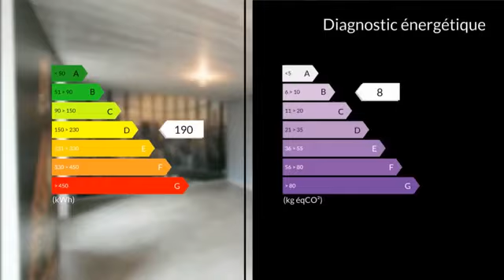Appartement de 68 m2 avec balcon de 2 m2 à VALDAHON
Vous rêvez d’un cadre de vie paisible et pratique, au cœur d’une commune dynamique ? Ne cherchez plus, cet appartement de 68 m² situé à Valdahon est fait pour vous !

Valdahon, une charmante commune du Doubs, vous séduira par son ambiance conviviale et ses nombreuses commodités. Idéalement situé en centre-ville, cet appartement vous offre un accès immédiat aux écoles, centre commercial, commerces et transports. Profitez de la vie citadine tout en bénéficiant d’un cadre de vie agréable et verdoyant.

Situé au premier étage d’un immeuble de deux étages, cet appartement, rénové en 2014, est en très bon état général. Dès votre entrée, vous serez accueilli par un dégagement de 3 m², menant à un espace de vie lumineux et spacieux. Le séjour et la cuisine américaine de 37 m², aménagée et équipée, vous offriront un espace convivial et fonctionnel.

Vous disposerez de deux chambres confortables, l’une de 7 m² et l’autre de 14 m², idéales pour une famille ou pour aménager un bureau à domicile. La salle d’eau de 6 m², moderne et élégante, complète parfaitement cet espace de vie.

Profitez également d’un balcon de 2 m² exposé plein sud, parfait pour vos moments de détente en extérieur. Cet appartement vous offre deux places de parking privées, un véritable atout en centre-ville.

Ce bien est situé dans une copropriété bien entretenue, garantissant un environnement de qualité et sécurisé.

Ne manquez pas cette opportunité unique de devenir propriétaire de cet appartement alliant confort, modernité et praticité. Venez découvrir votre futur chez-vous à Valdahon, où chaque jour rime avec bien-être et commodité.

Pour plus d’informations ou pour organiser une visite, n’hésitez pas à nous contacter. Cet appartement n’attend plus que vous !